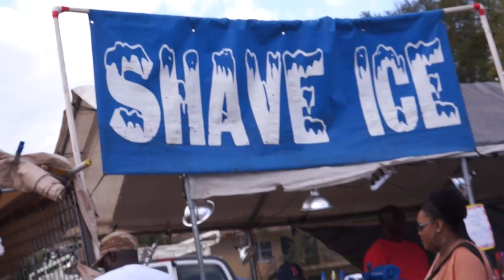Floridaclassic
Florida Classic at the Citrus Bowl November 2012